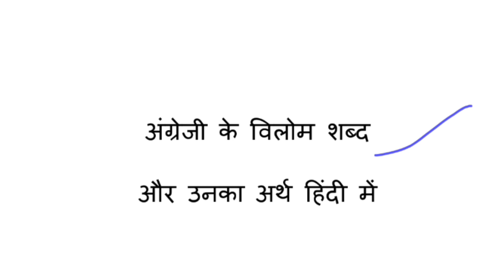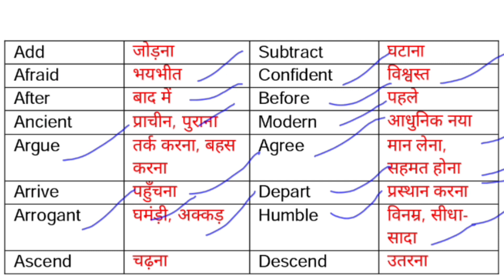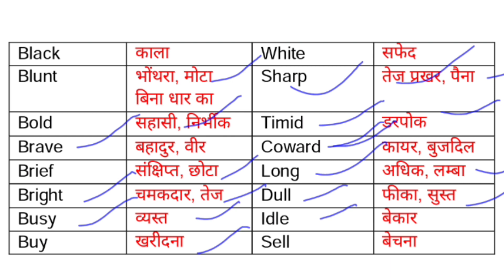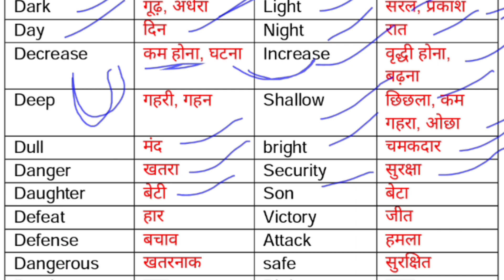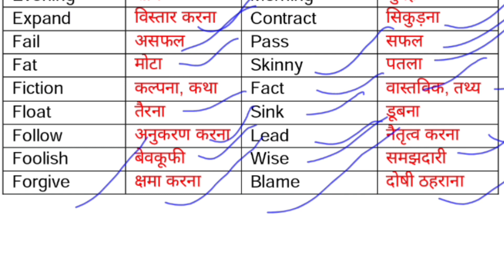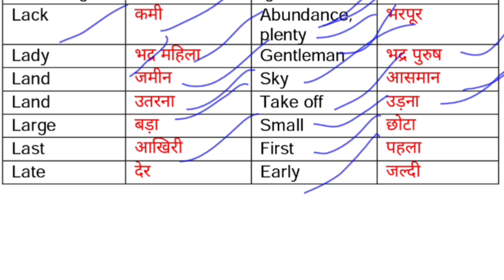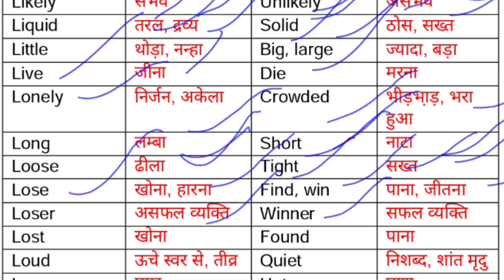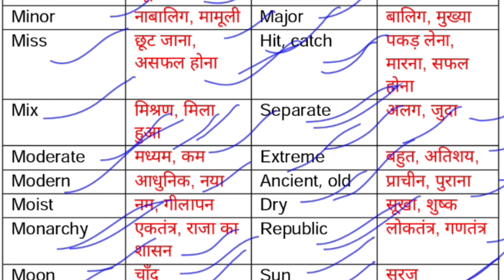Antonyms ,विलोम शब्द|| Opposite words || English Most Important Antonyms,vilom Shabd english hindi